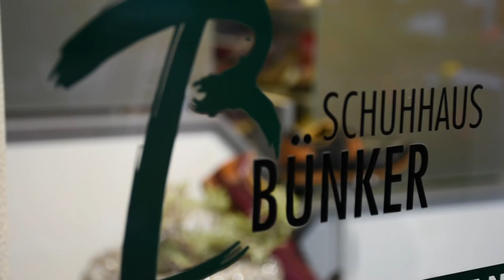Türchen 16: Schuhhaus Bünker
Kamera/Schnitt: Helen Kreimer